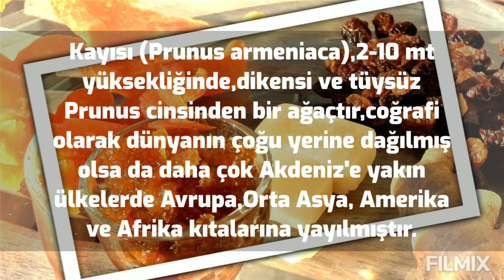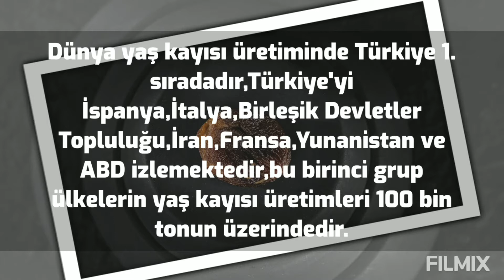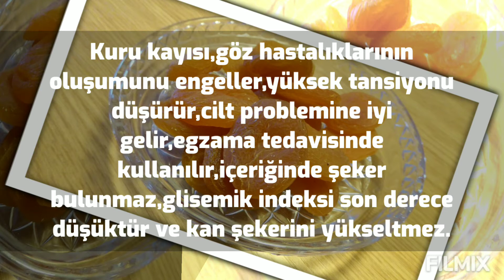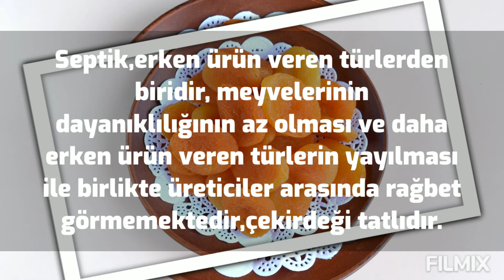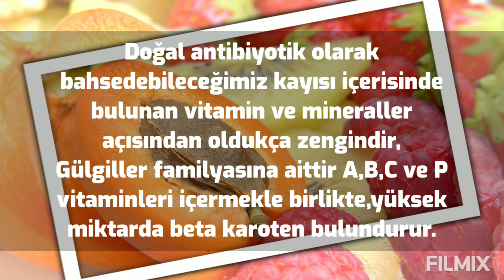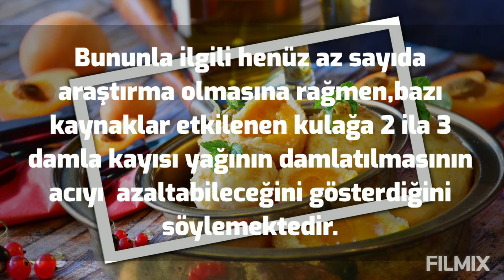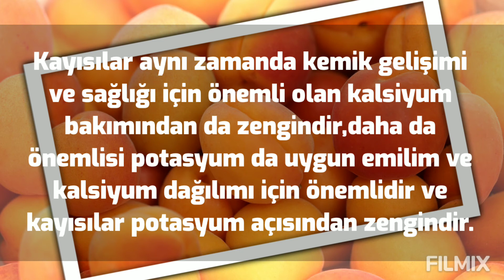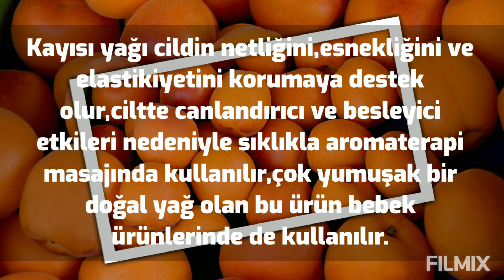KAYISI NEDİR?FAYDALARI,ÇEŞİTLERİ,HASTALIKLARA KATKISI NELERDİR?(Meyvelerimizi Tanıyalım Serisi)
Kanalımız da MEYVELERİMİZİ TANIYALIM SERİSİ başlığı altın da mutfağımız da tükettiğimiz meyvelerin ne oldukları,içerikleri,faydaları,zararları,hastalıklara etkileri,besin değerleri,tüketim şekilleri ve benzeri bilgileri içeren bir seri oluşturduk,farkındalığı arttırmak amacından yola çıkarak oluşturduğumuz bu seriye sahip çıkmanız dileğiyle,desteklerinizi artarak bekliyoruz!!!

BEĞENİYE TIKLAMAYI LÜTFEN UNUTMAYINIZ...
YORUMLARINIZI BEKLİYORUZ...
AFİYET OLSUN...